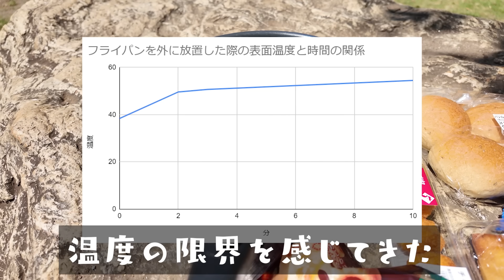【猛暑飯】太陽でチーズフォンデュ！？火を使わずチーズフォンデュを作れるのか？